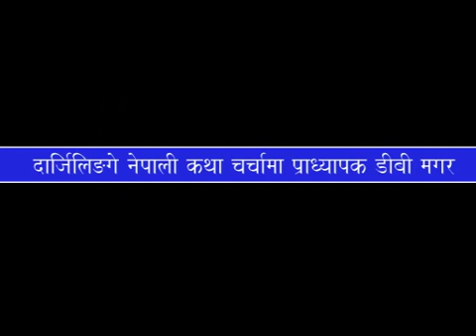फरक शिविर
कथा चर्चा